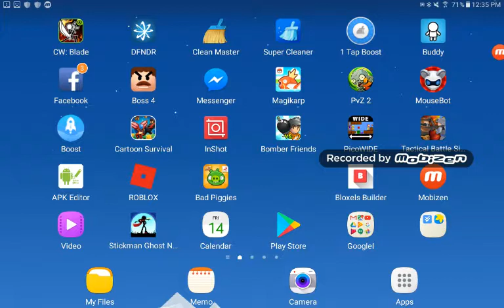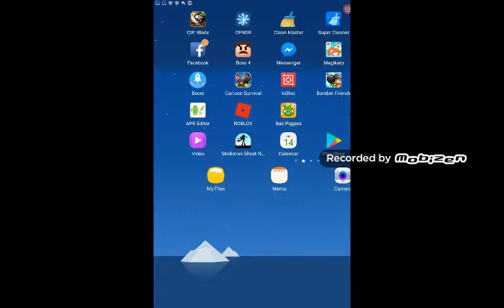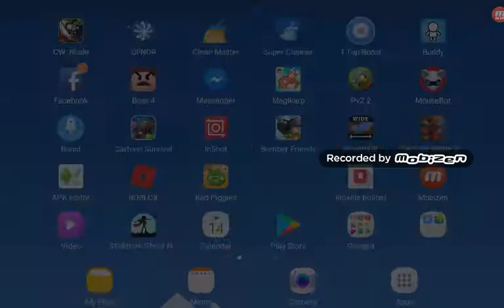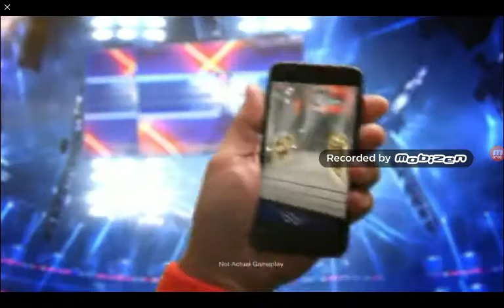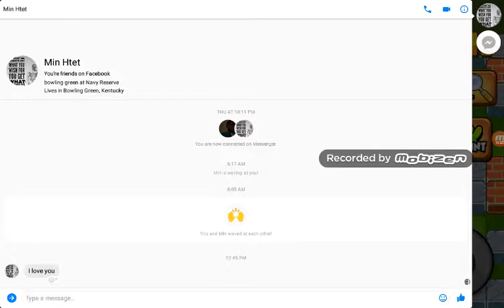Bomber friend pt 1